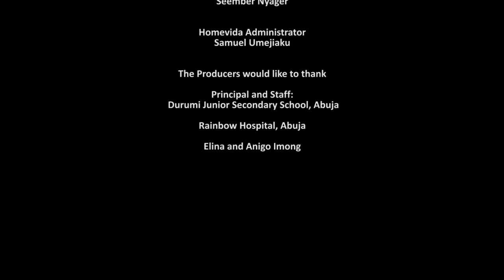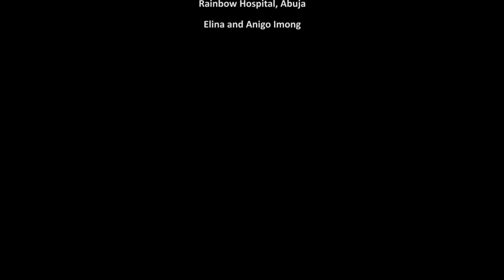Bola's Dirge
Bola’s Dirge is an avant-garde short film about the struggle of a young woman through poverty and the circumstances that lead her to a life of prostitution; and her quest for redemption when she chooses to keep a pregnancy.
It’s a different take on the archetypal story of the prostitute with the ‘heart of gold’, breaking the fourth wall and urging the audience to engage with the film’s central character- a troubled, troublesome and strong-willed young woman.